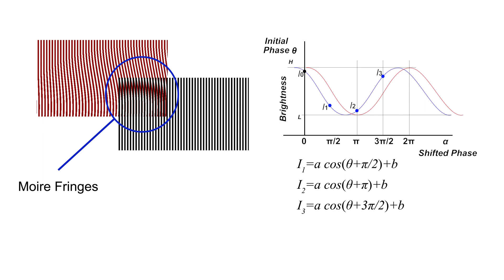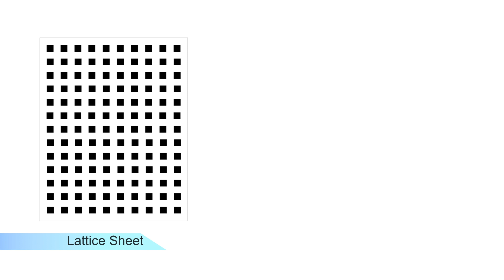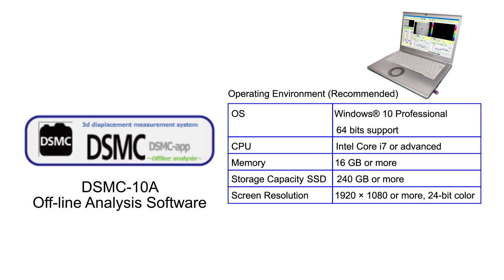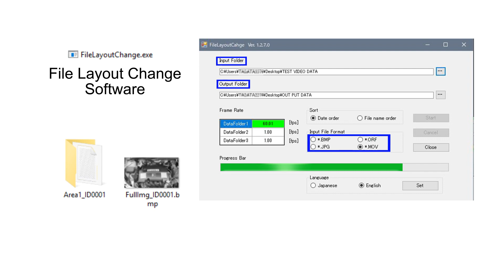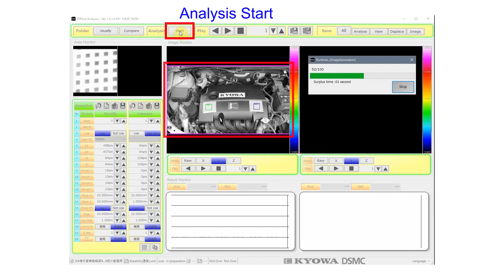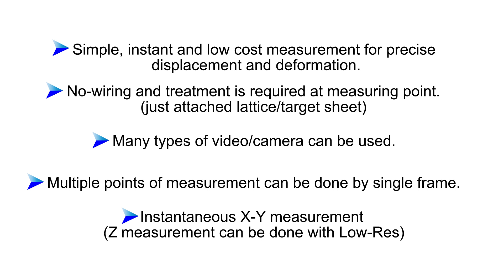How to succeed offline displacement measurement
This is a video of the test measurement for the sampling moire camera offline analysis.

We will introduce the principle of sampling moire, video shooting, and analysis using the offline analysis software DSMC-10A.